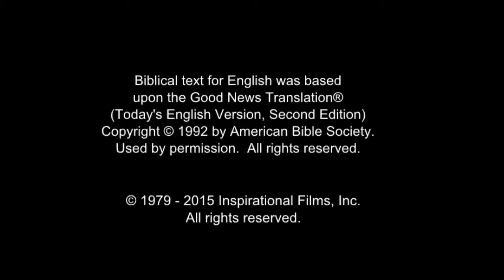Dutch Good News! Confess Jesus As Lord! Believe In Jesus Resurrection! Surely Saved Forever!(50)